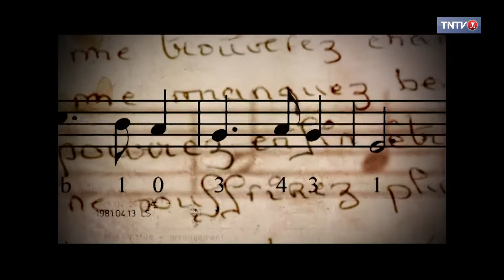1 CHANSON 1 HISTOIRE 44 - Coco MAMATUI / Purotu no Moorea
100% FENUA - Coco MAMATUI raconte l'histoire de sa chanson "Purotu no Moorea"